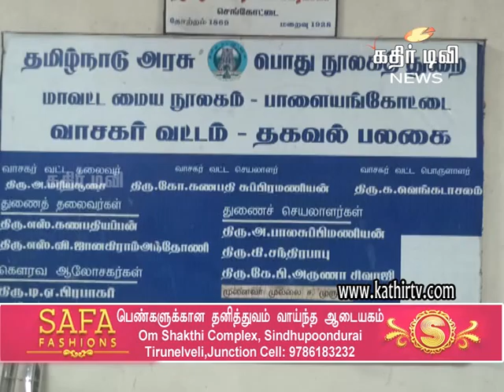உலக இதய தின விழா-Kathir TV- (No.1 Web Tv in Tirunelveli)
திருநெல்வேலி மாவட்ட மைய நூலகத்தில் உலக இதய தின விழா உள்ளிட்ட 9 நிகழ்ச்சிகள் நடைபெற்றன.
வாசகர் வட்டத் தலைவர் அ. மரியசூசை தலைமை வகித்தார். செயலர் கோ. கணபதி சுப்பிரமணியன் வரவேற்றார். மாவட்ட நூலக அலுவலர் க. மந்திரம் முன்னிலை வகித்தார். மாவட்ட மறுவாழ்வு அலுவலர் மனோகர் சிறப்புரையாற்றினார். கட்டுரைப் போட்டி நடத்தப்பட்டு பரிசுகள் வழங்கப்பட்டன. இதயம் காப்போம் என்ற தலைப்பில் மருத்துவர் ஸ்ரீனிவாசன் சிறப்புரையாற்றினார். மயன் நிறுவன அதிபர் ரமேஷ்ராஜா வாழ்த்திப் பேசினார். நல்லாசிரியர்கள் பொன்ராஜ், சங்கரபாகம் ஆகியோர் பாராட்டப்பட்டனர். கவிஞர் பே. ராஜேந்திரன் எழுதிய சுட்டிப் பூங்கா நூல் அறிமுகம் செய்யப்பட்டது.வாசகர் வட்ட துணைத் தலைவர் எஸ். கணபதியப்பன், துணைச் செயலர் பாலசுப்பிரமணியன், சு. முத்துசுவாமி, சிற்பி பாமா, வானுமாமலை, என்.எஸ். சங்கரன், தளவாய்மாடசாமி உள்பட பலர் கலந்துகொண்டனர். மைய நூலகர் ஏ. முத்துக்கிருஷ்ணன் நன்றி கூறினார்.